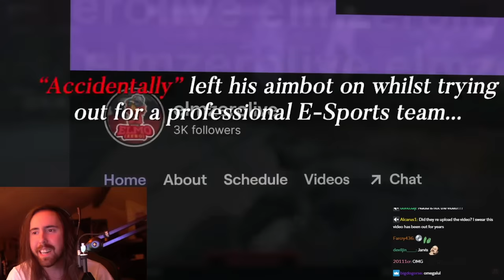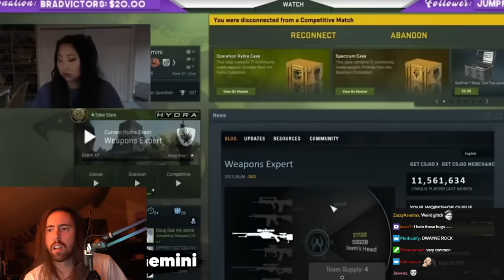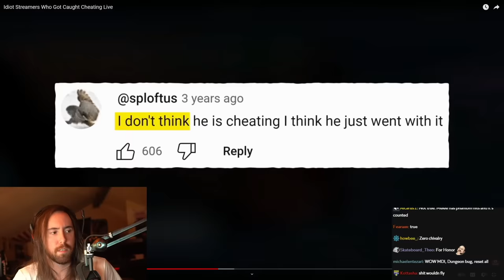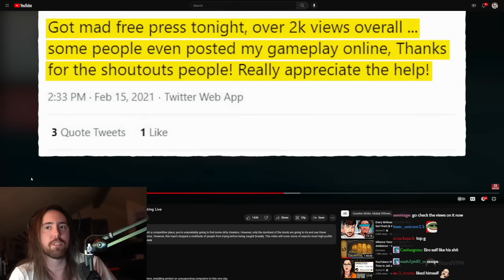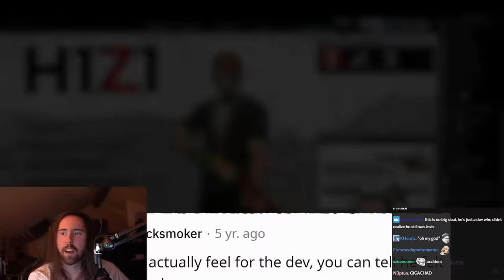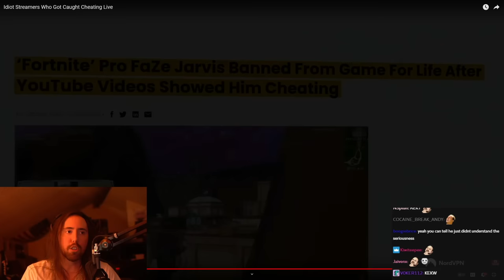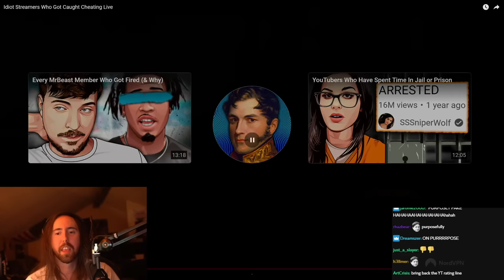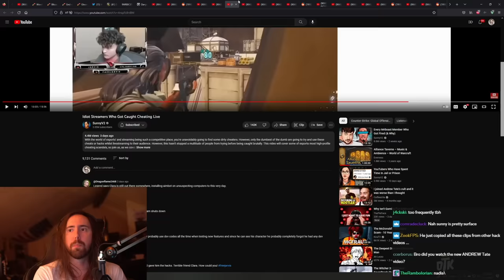Idiot Streamers Who Got Caught Cheating Live | Asmongold Reacts